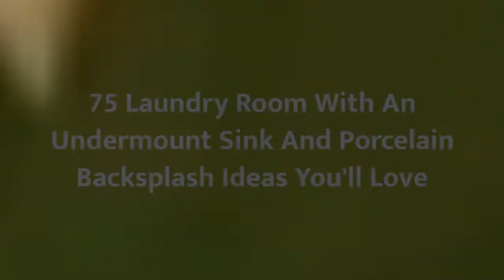75 Laundry Room With An Undermount Sink And Porcelain Backsplash Design Ideas You'll Love ♡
0:00:00 - Intro
0:00:12 - Laundry Room With An Undermount Sink And Porcelain Backsplash Design Ideas You'll Love: Inspirations 1 to 25
0:02:35 - Laundry Room With An Undermount Sink And Porcelain Backsplash Design Ideas You'll Love: Inspirations 26 to 50
0:05:11 - Laundry Room With An Undermount Sink And Porcelain Backsplash Design Ideas You'll Love: Inspirations 51 to 75